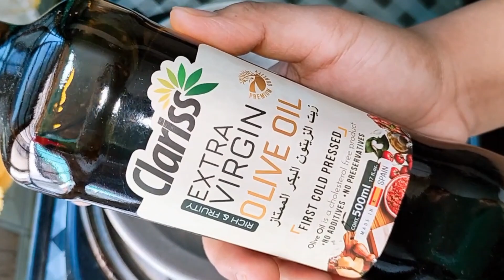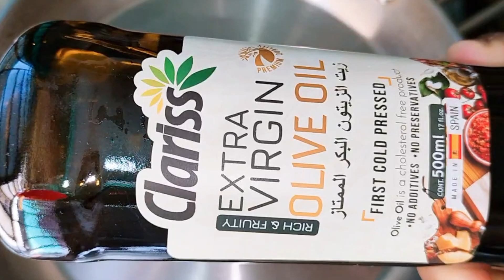বাচ্চাদের জন্য মাছের খিচুড়ি (৯মাস থেকে ৫ বছর) | Baby Food | Khichuri For Babies | Bangla Recipe